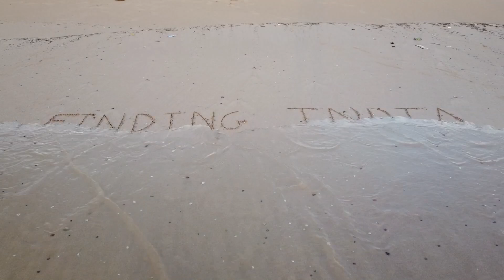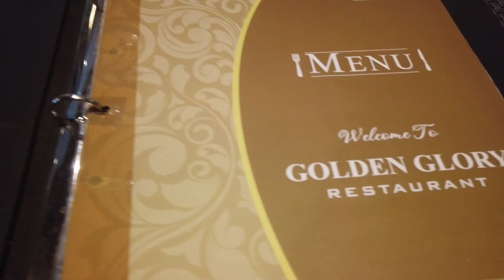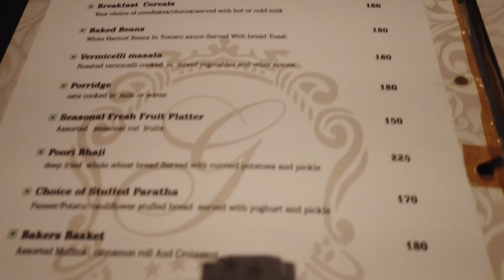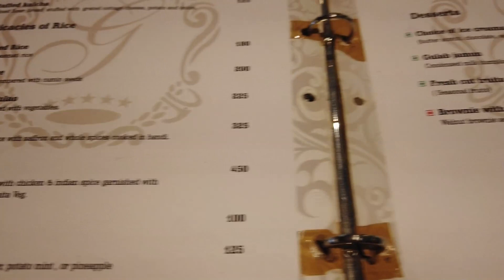Goa’s Best Couple Resort | Candolim Beach Resort | Luxury resort in Goa for Honeymoon | Godwin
Best Romantic Stay In Goa | Candolim Beach Resort | Luxury resort in Goa for Honeymoon Godwin Resort @Findingindia

Godwin Goa
Address: Fort Aguada Rd, opp. Cafe Coffee Day, Candolim, Calangute, Goa 403515

Set 3.2 km from Sinquerium Beach, this polished hotel with stone detail is 6 km from Fort Aguada lighthouse and 10 km from the lively Mapusa Friday Market.
Featuring wood furnishings and tile floors, the refined suites come with complimentary Wi-Fi and flat-screen TVs, as well as minibars and tea and coffeemaking facilities. Room service is available 24/7. Children age 4 and under stay free with an adult.
Breakfast is complimentary. The hotel has 2 elegant restaurants (1 with open-air seating), plus a nautical-themed bar. Other amenities include an outdoor pool, a hot tub and a fitness room.

4. Fish thali at just 160/- in Goa | Most Affordable Sea Food Restaurant in North Goa | Anand Seafood

Memory Card (Samsung evo 64 GB card )-

After our All India Road Trip in 2021 then we explored places in Maharashtra .
In 2022 As we had shifted to Pune and we also explored places & resorts in and around Pune .
Now Recently in 2023 we have shifted to GOA to will be exploring places & resorts in and around GOA .